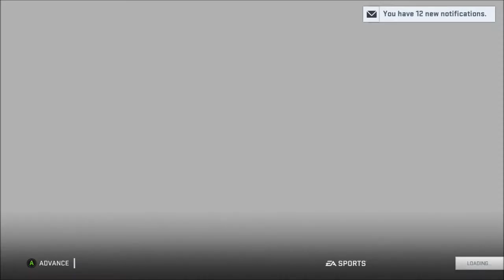Rebuild: Cleveland Browns | Week 12 Season 5 | Madden 19 | Ep 92 | Crazy Town Gaming